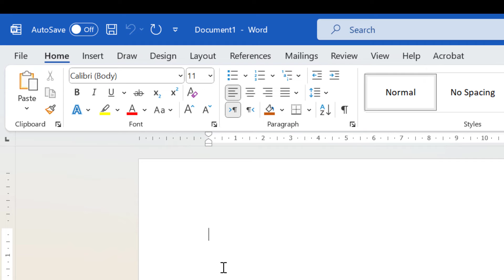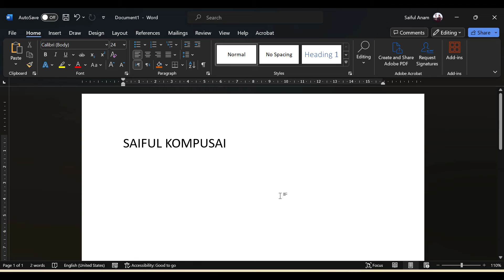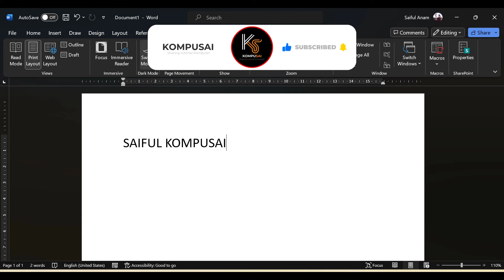How to Turn Dark Mode with White Paper in Word | Black Theme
This video explain about How to Turn Dark Mode with White Paper in Word, How To Fix White Dark Page And Dark Mode In Microsoft Word  or enable Microsoft Word dark mode white paper. "Discover how to enhance your Microsoft Word experience with 'Dark Mode White Paper.' In this tutorial, we'll show you how to fix the white dark page and enable dark mode in Microsoft Word, creating a sleek and easy-on-the-eyes interface. Learn how to turn Microsoft Word's black background into a white paper while keeping the text in black, allowing for a comfortable reading and writing experience. Follow our step-by-step guide to achieve the perfect blend of dark mode and white paper in Microsoft Word. Optimize your writing environment today!"